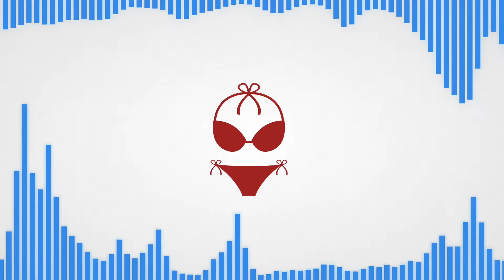Justin Bieber x Rihanna Type Beat - "Baddie"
Confident | Adored | Happy

BPM: 155
Key: G#